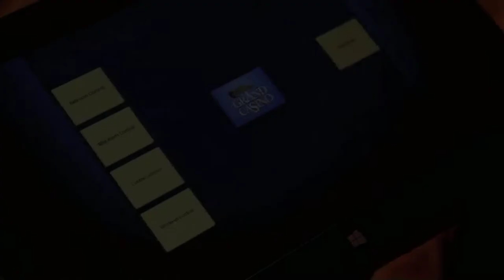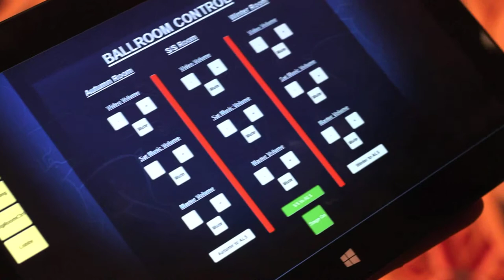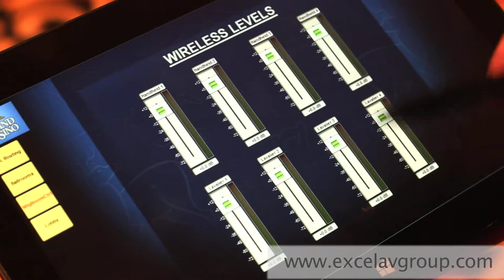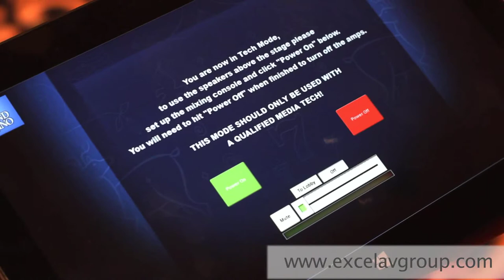Grand Casino Ballroom Sound System (Short)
Video overview of the sound system Excel AV Group designed and installed in 2014.   The system features loudspeakers from Danley Sound Labs, PowerSoft Amplifiers, Shure Wireless and Symetrix DSP.  It's a complete room combine system with patchable inputs for all types of uses and events.